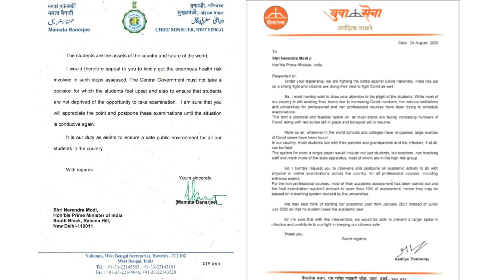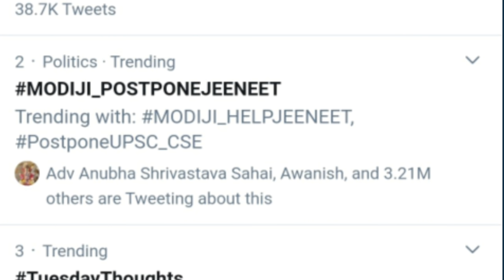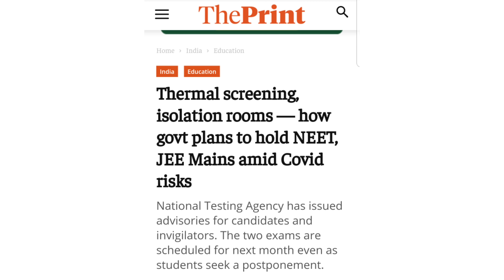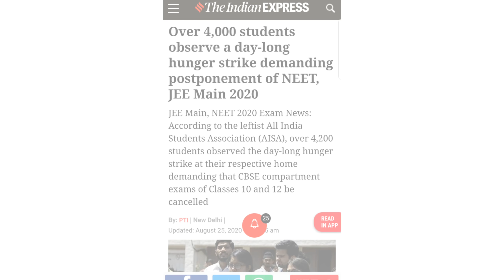NEET & JEE Postpone Updates | Naveen Patnaik & International Support | Millions Tweets